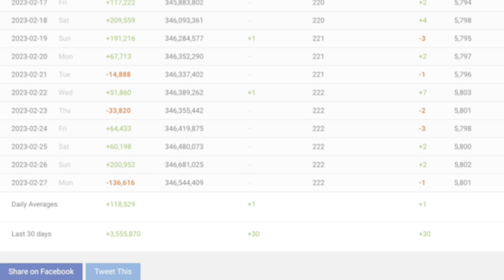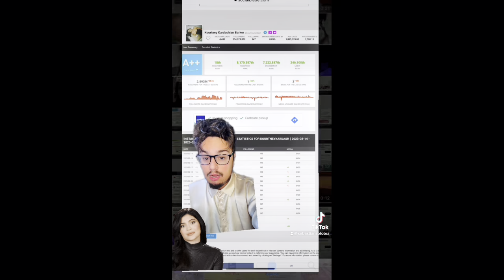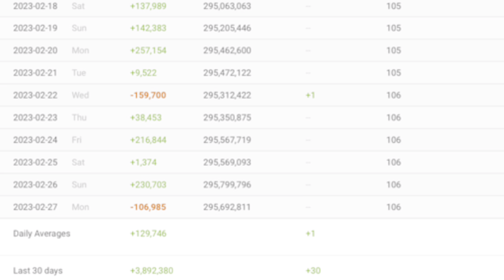KARDASHIAN SISTERS CANCELLED AFTER SELENA GOMEZ HAILEY BIEBER KYLIE JENNER DRAMA!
Selena gomez hailey bieber kylie jenner KARDASHIANS